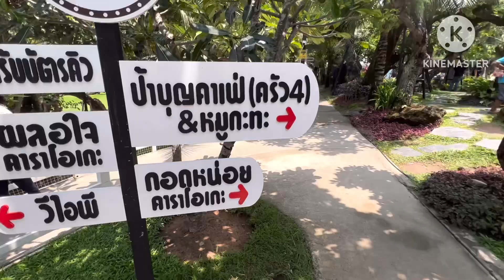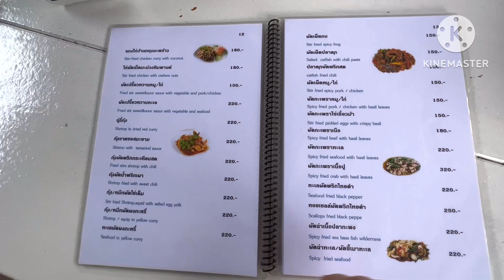ป้าบุญคาเฟ่!! อาหารอร่อย พร้อมจุดถ่ายรูปมากมาย ท่ามกลางธรรมชาติ มาชลบุรีแล้วไม่มาร้านนี้ถือว่าพลาด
กดไลค์ กดแชร์ กดติดตาม เพื่อเป็นกำลังใจให้พยาบาลแม่แนนทางข้างล่างนี้เลยนะคะ❤️❤️❤️